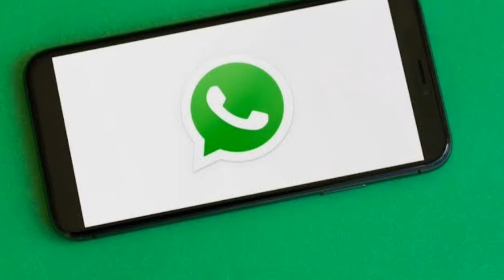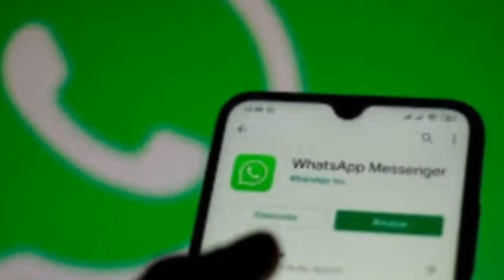WhatsApp reduces its status period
WhatsApp reduces its status period from 30 seconds to 15seconds

Stop to spreading the fake messages